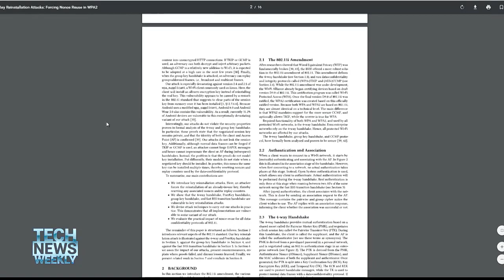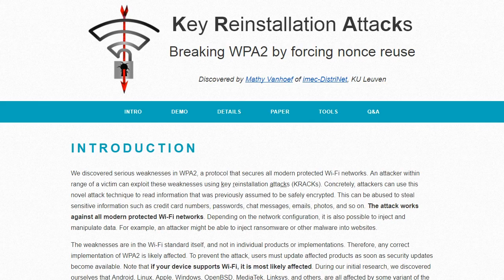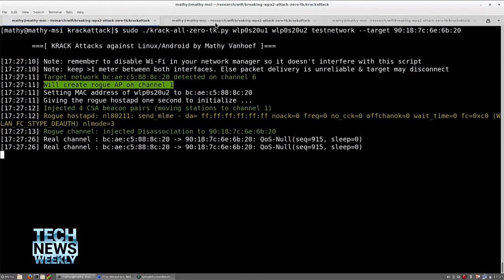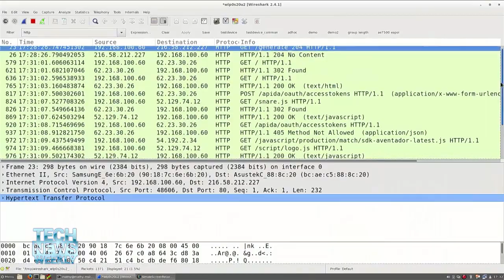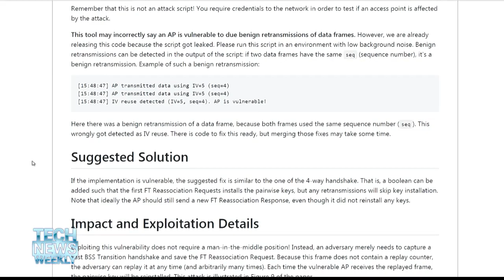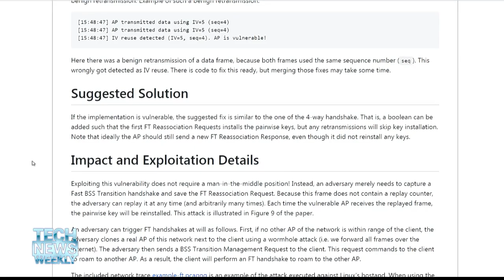KRACK Researcher Talks Wi-Fi Security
Jason Howell and Megan Morrone talk to Mathy Vanhoef about how long he worked on his WiFi research paper, "Key Reinstallation Attacks: Forcing Nonce Reuse in WPA2."